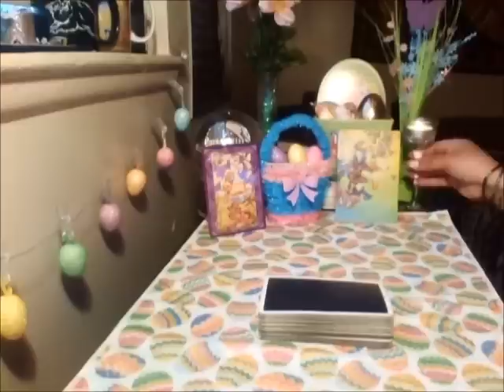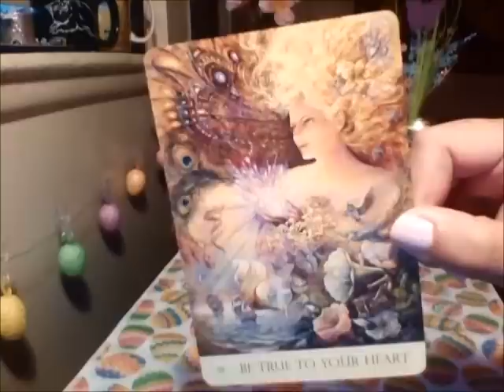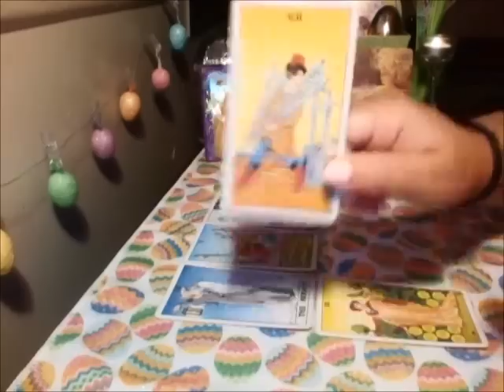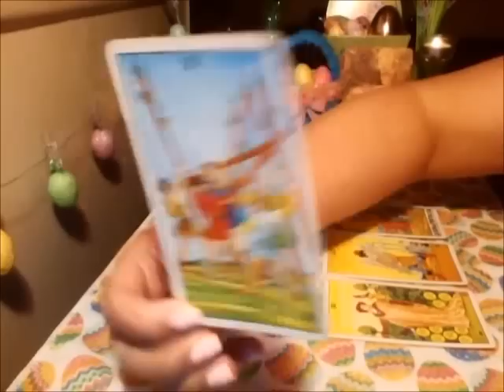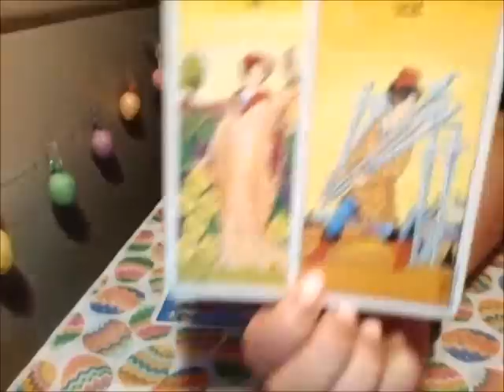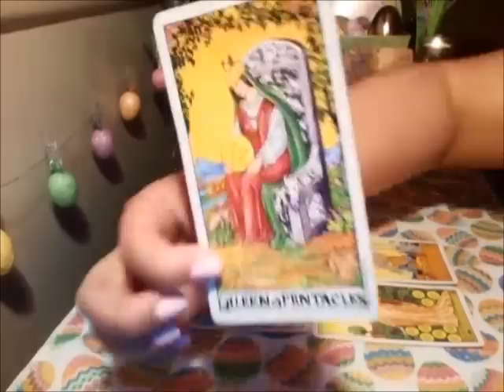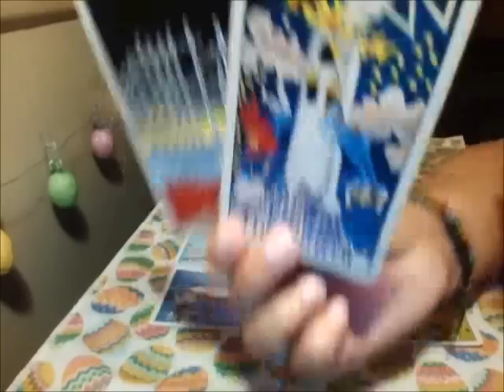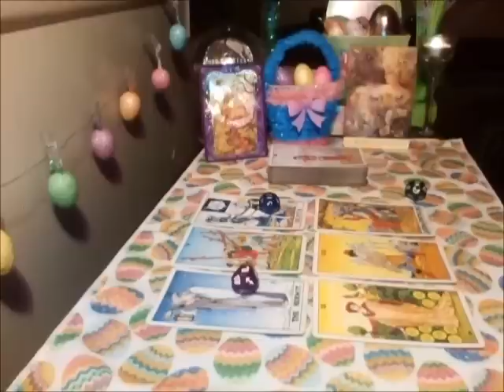Sagittarius April 2019 Internal Conflict?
Music featured in this video:
Pisces by Riz La Vie ♫

Tarot decks used in this video:
Nature's Whispers Oracle Angela Hartfeild
Universal Waite Pamela Colman